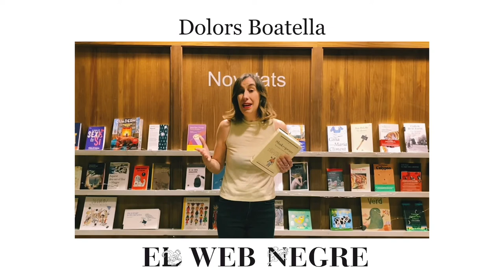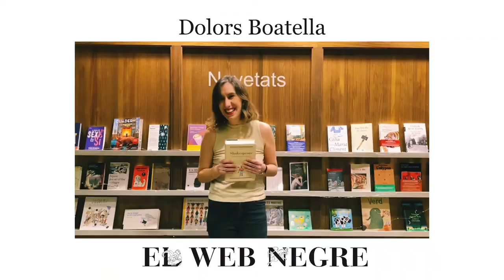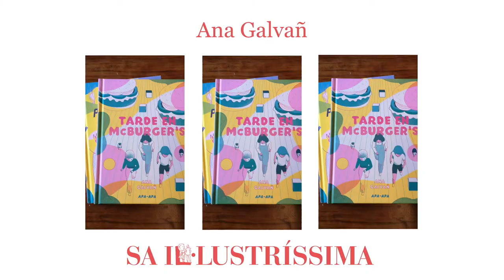Us presentem els 10 guanyadors dels premis Núvol 2020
Aquest 2020, arran de les restriccions sanitàries, hem fet la presentació pública dels premis Núvol a través d'aquest vídeo, on felicitem els deu guanyadors d'enguany: Raül Garrigasait, Mercè Vila Rigat, Carles Marigó, Dolors Boatella, Pau Vallvé, Ana Galvañ, Pau Vinyals, Juliana Canet, Joan Pérez-Villegas i el col·lectiu GLiDi.